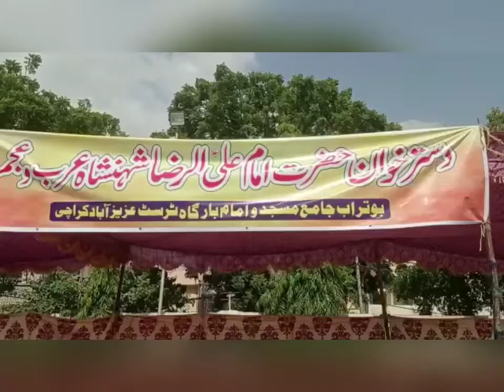Immam Bargah Boutrab Azizabad, Dastar Khawan Immam Ali Raza ع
دسترخوانِ حضرت امام علی رضا شہنشاہ عرب و عجم علیہ اسلام
بوتراب جامع مسجد و امام بارگاہ عزیزآباد میں دسترخوانِ امام رضا علیہ اسلام کا باقاعدہ
آغاز کیا جا چکا ہے جو ہر جمعہ کے روز بعد نماز جمعہ ہوا کرے گا۔

Jawaid Abbas